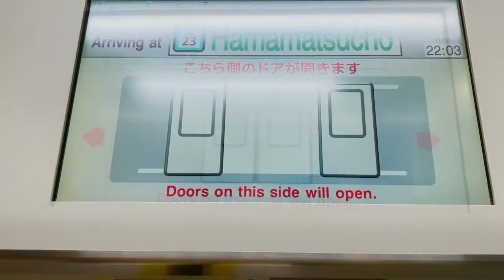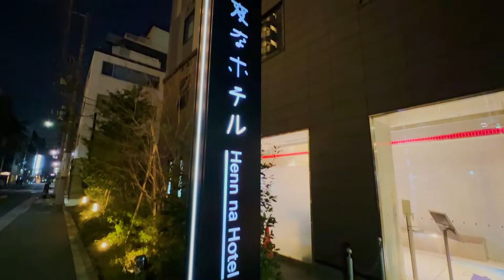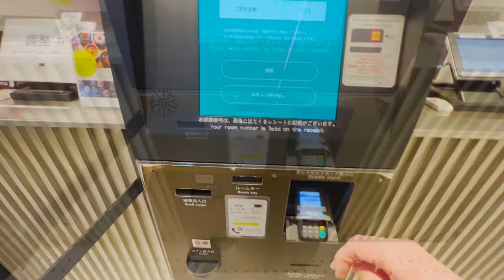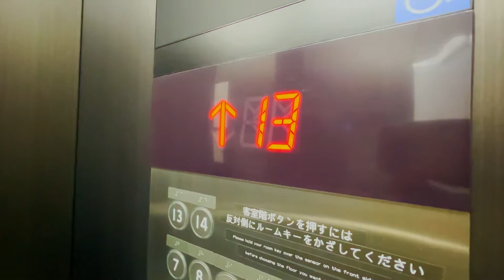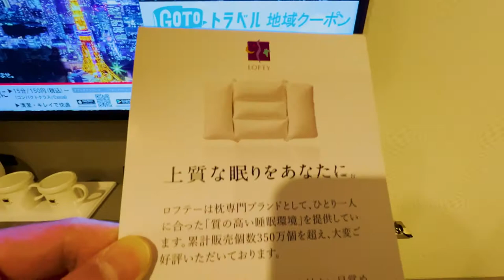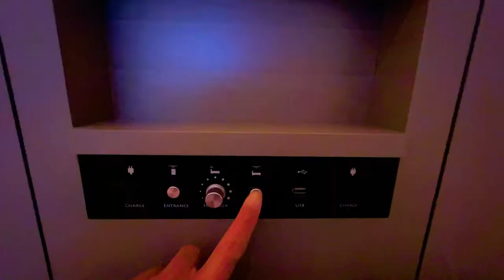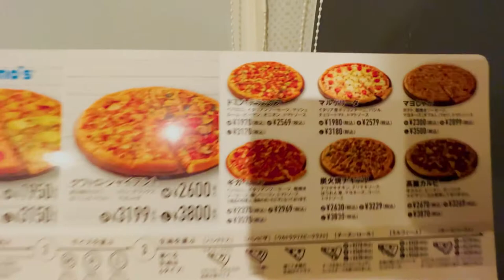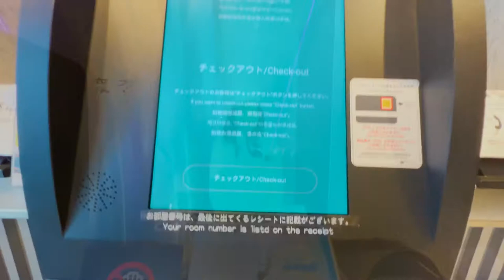Japan First Robot Hotel in Tokyo🛌 Henn na Hotel Tokyo Tower View Room 🛌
I stayed at Japan's robot hotel, Henn na Hotel in Hamamatsucho, Tokyo, Japan.  This hotel has robot receptionists instead of human being at the hotel's front desk.  The hotel room I stayed is called a Tokyo Tower view deluxe twin, which has nice Tokyo Tower view from room windows.  I have booked the room from official hotel web site.
The hotel is one of the first hotels hire robot receptionists in the world.

The hotel is located in Hanamatuscho where very convenient from Tokyo station and Tokyo International Airport, Haneda Airport.
Hanamatuscho station can be accessed JR Yamanote Line, Keihin Tohoku line and Tokyo Monorail.  Daimon station can be accessed Toei Asakusa Line and Toei Oedo Line.
From Tokyo Tower, it is take about 20 minutes by walk.

- Impression of the Hotel!
- It seems like check in can be done with microphone but it was broken.
- One the robots was off duty.
- The machine for a check in was also robot but the voice was more like machine.
- The robot looks a taxi driver in a movie Total Recall.
- You can ask Human if you need something.
- Tokyo tower's neon light up is until midnight.
- There was no robot in the room.
- The room was very clean.
- Soba noodle restaurant is in the hotel.

0:00 Access to Henn na Hotel, Hamamatsucho
1:32 Check in at the Hotel
3:26 Tokyo Tower view room
6:37 Bathroom in the room
9:00 Check out the Hotel
10:15 Ending